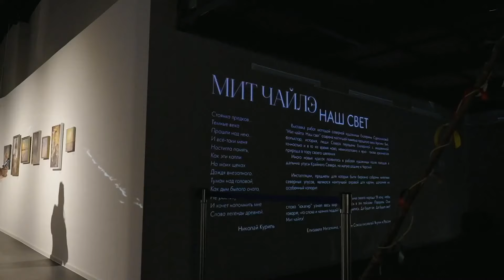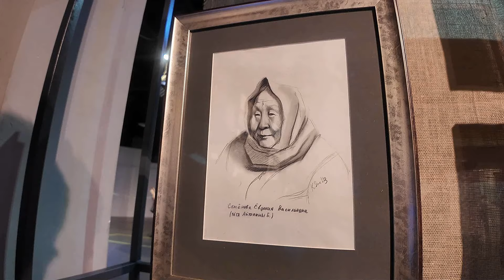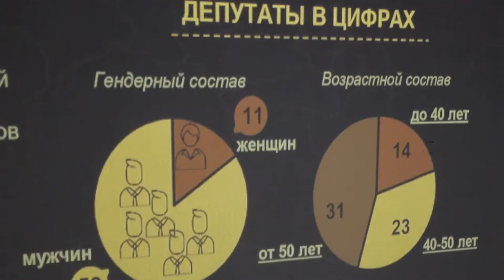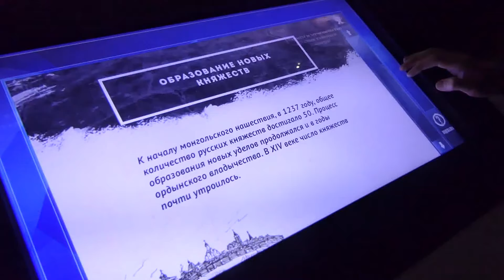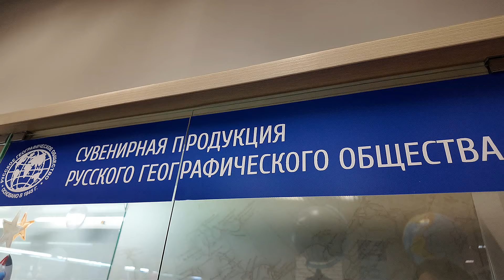В историческом парке "Россия - Моя история" отметили День работника культуры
В историческом парке "Россия - Моя история" состоялось награждение в честь праздника Дня Работника Культуры. В этот день, 25 марта, прошло торжественное мероприятие, на котором были вручены почетные грамоты и благодарственные письма от Министерства культуры Республики Саха (Якутия).Директор Исторического парка "Россия - Моя история" Дмитрий Соловьёв поздравил всех присутствующих с профессиональным праздником и вручил награды. Почетными грамота Министерства культуры и духовного развития Республики Саха (Якутия) удостоились сразу четыре сотрудника парка.

Историческая экскурсия по "Топонимике Эркээни".
"Эркээни" - это название речной долины, которая расположена на Хангаласском улусе. Эта долина является одной из самых больших долин великой реки Лены. Протяженность ее составляет 40 километров, а ширина достигает 7-8 километров. Интересно то, что при посещении этого места, вы видите справа сопки, а слева от вас расположена сама долина. Именно здесь, на спуске к долине, стоит памятник беркуту. Место называется Кулаты по имени реки, которая течет в этих местах. По преданию, именно здесь жил Муньян, глава хангаласских якутов, и его сын вырос в этих местах. Как показали раскопки археологов, это место также было обитаемо для древних людей. А значительное значение для якутской истории имеет тот факт, что считается, что именно здесь пристал к берегу один из прародителей народа Саха, Эллэй. Название "Эркээни" имеет несколько версий своего происхождения. Одна из них говорит о том, что это эвенское слово от "эркак", что переводится как "нож". Другая версия связывает это слово с эвенским межзаметием "Эркээни", которое означает "вот что" или "эвены". Кроме того, есть предположение, что "Эркээни" может обозначать "долина воинов" или "территория воинов". В любом случае, многие топонимы в Якутии имеют названия на языках коренных народов, которые исторически проживали на этой территории.

Мультимедийная выставка по истории Государственного собрания (Ил Тумэн) Республики Саха (Якутия).
В историческом парке "Россия - Моя история" представлена уникальная мультимедийная выставка, посвященная 30-летию Государственного собрания (Ил Тумэн) Республики Саха (Якутия). На выставке представлена история первых четырех созывов Государственного собрания, а также информация о текущей работе этого органа. Вы увидите официальные награды, почетные грамоты и нагрудные знаки депутатов Государственного собрания (Ил Тумэн) Республики Саха (Якутия). Экспозиция будет открыта до 14 апреля, и мы приглашаем всех желающих посетить ее. Вход свободный.

Выставка «Мит чайлэ. Наш свет» талантливого северного художника Екатерины Суржаниновой! Посетить выставку вы можете в Историческом парке «Россия - Моя история» по адресу Уткина, 5. Откройте для себя красоту, историю и тепло Арктики, воплощенные в каждой картине! Экспозиция продлится до 14 апреля.

В парке "Россия - Моя история" вы найдете выставку "Рюриковичи", которая познакомит вас с историей первой российской династии князей и царей. Здесь вы узнаете новые факты о средневековом быте обычных людей и ключевых событиях в истории государства. Помимо этого, вы сможете посмотреть документальные фильмы об истории государства, его культуре и религии. А также проверить свои знания в интерактивной викторине. Посещение нашей выставки станет для вас увлекательным и познавательным приключением. Ждем вас в парке "Россия. Моя история"!

Дорогие жители города Якутска! Если вы находитесь в парке "Россия. Моя история", обязательно загляните в наш магазин. У нас вы найдете замечательные книги про историю России и Якутии, а также различные сувениры прошлого века. Мы предлагаем познавательные игры для детей, бюсты великих писателей и товары русского географического общества. У нас есть бейсболки, сумки и другие сувенирные товары.

Вы можете приобрести все это в нашем магазине, расположенном по адресу: город Якутск, Уткино, 5. Не упустите возможность принести частичку истории с собой и поддержать наш магазин!